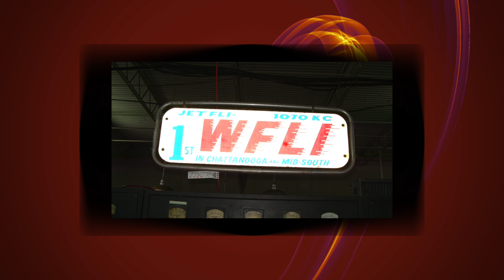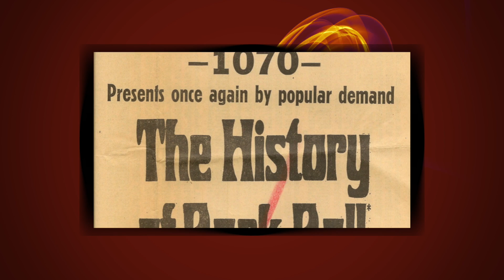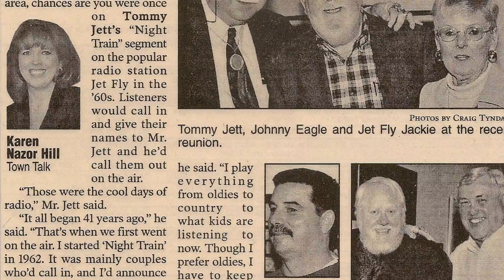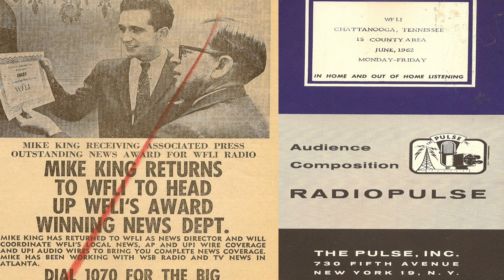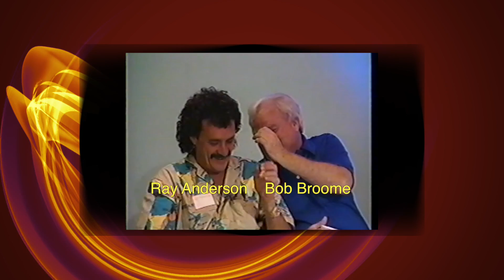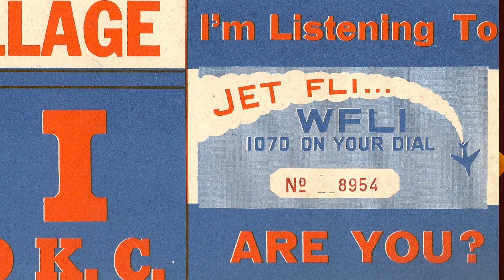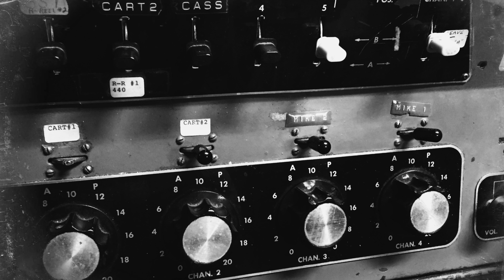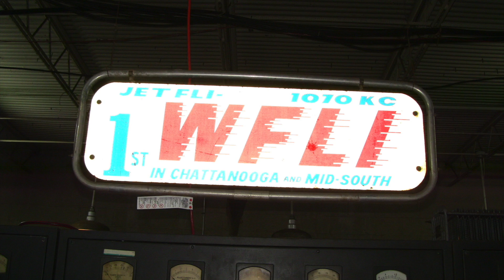The History of WFLI Radio - the early years - 1961 thru 1969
This is a radio broadcast that was aired on WFLI radio on March 31st 2017. Pics & some video have been added to support the you tube video format. WFLI served Chattanooga & the mid-south area for over 56 years. This video features the early years of WFLI - 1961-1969. My thanks to all who helped with this program. many tapes were found in old trunks & attics of former employees of WFLI. It has indeed been a labor of love. Special thanks to my broadcasting brothers, Johnny Eagle, David Carroll & Earl Freudenberg for their invaluable help & support in producing this radio program.
Long live the great JET-FLI
Ben Cagle